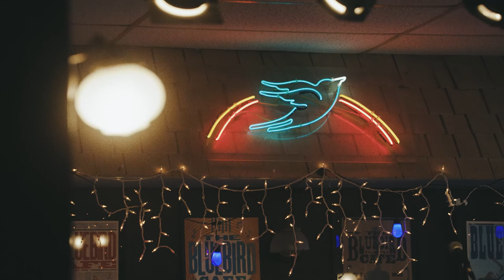Jacob Rice – I Will Remember | Music Video | Tennessee Songwriters Week Finalist 2022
For the finale of Tennessee Songwriters Week, Jacob Rice took the stage at The Bluebird Cafe in Nashville to perform his original song “I Will Remember.”

Jacob was chosen by the prestigious Bluebird Cafe and Taylor Guitars as their January 2021 Golden Pick. He’s worked with notable producers Chad Cromwell (Anders Osbourne, Joe Walsh, Neil Young) and Paul Worley (Lady A, The Chicks, Martina McBride), and was featured on Spotify’s “New Music Nashville.”

To learn more about Tennessee Songwriters Week and to see how you can get tickets for the 2023 competition,